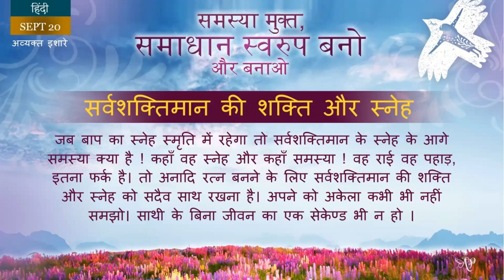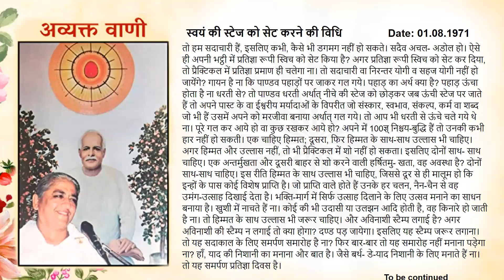French September 20, 2023 Mohini Didi Become free from problems, become an embodiment of solutio